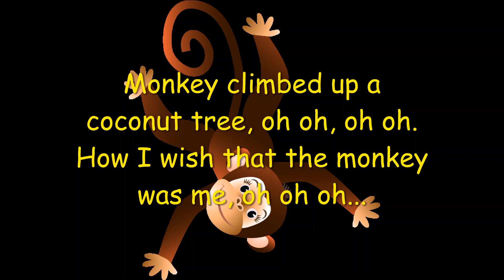Round One: Monkey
A simple round to sing with your children.